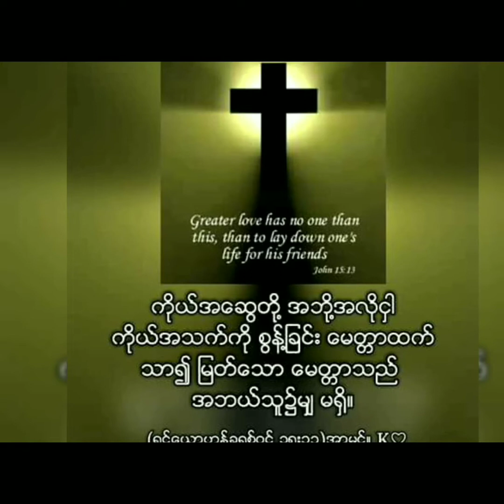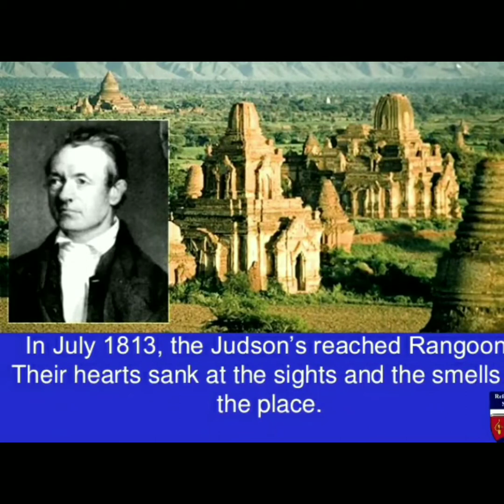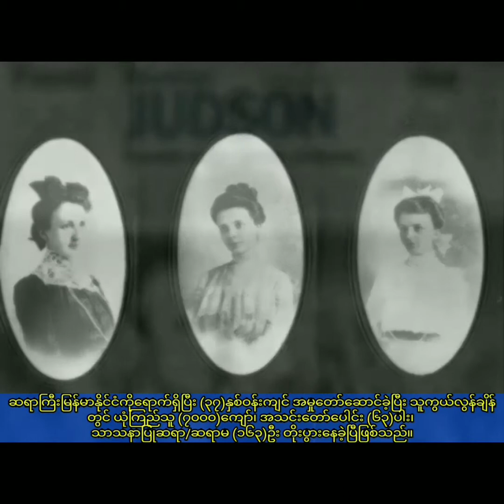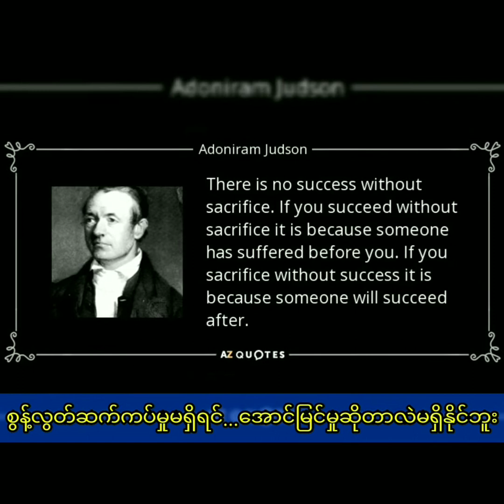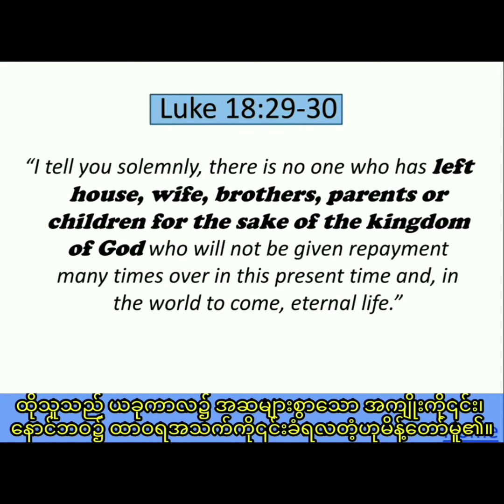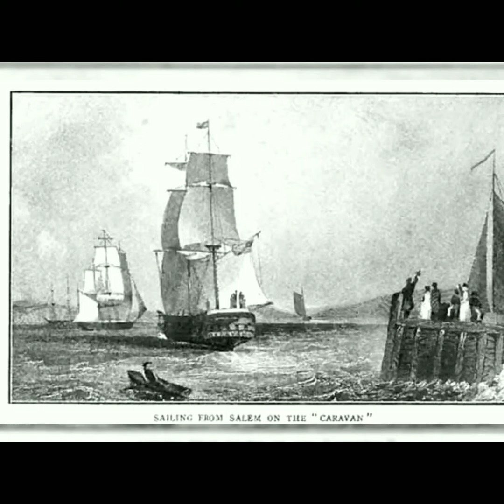Saya Myat Nay "အသက်စွန့်မေတ္တာ"